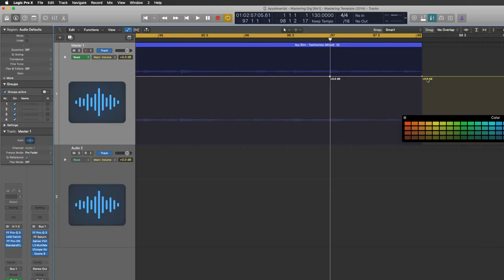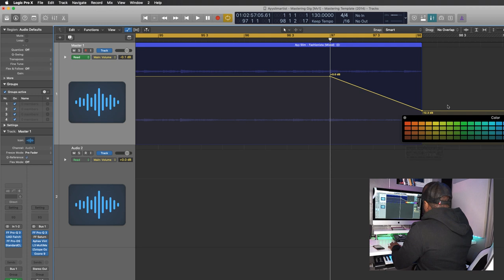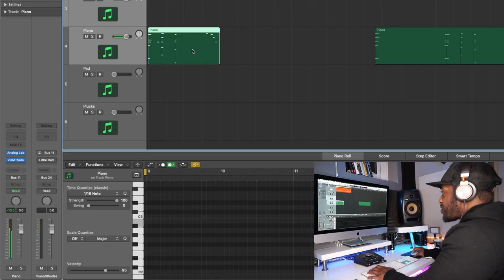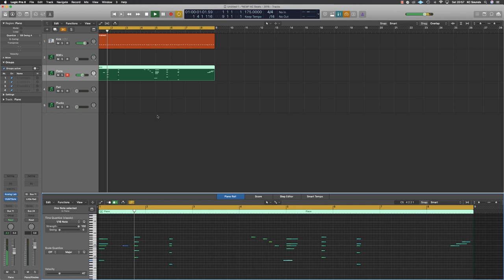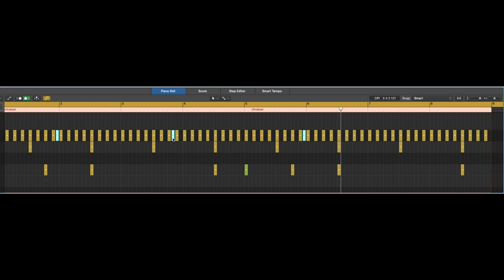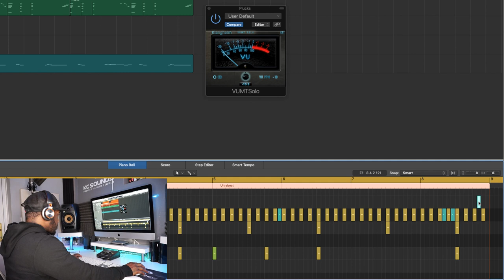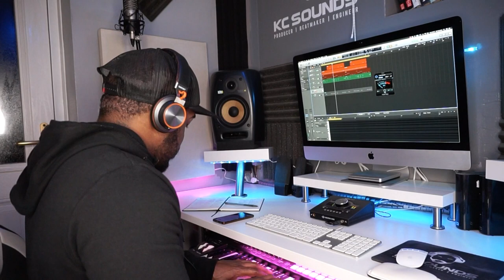I MADE A SMOOTH ROD WAVE TYPE BEAT | Beatmaking In Logic Pro X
In this video I show how I made a smooth Rod Wave type beat in Logic Pro X.

The main sound for this beat is the Piano. Most of Rod Waves beats consistent of smooth Piano melodies and hard hitting Drums and 808's, leaving enough space for Rod Wave to deliver his vocals.

Use these techniques when you're making beats in Logic Pro X, FL Studio, or whatever DAW is your chosen preference.

The Drums I used in this video for the Rod Wave type beat can be purchased

1st 10 to hit me up on Insta will get it for FREE

Stay Safe. Keep Creating.